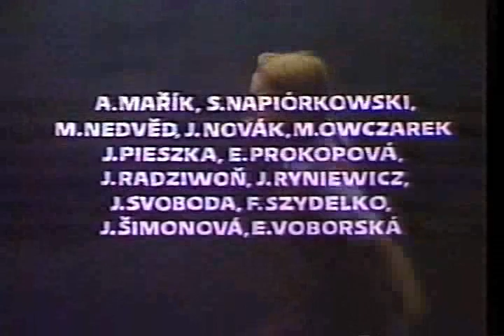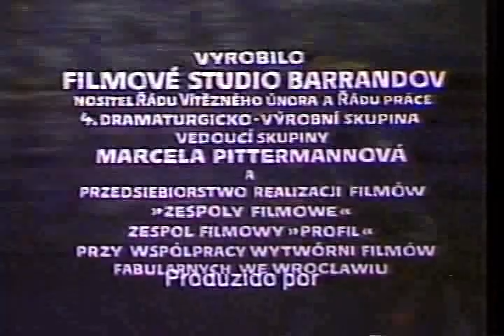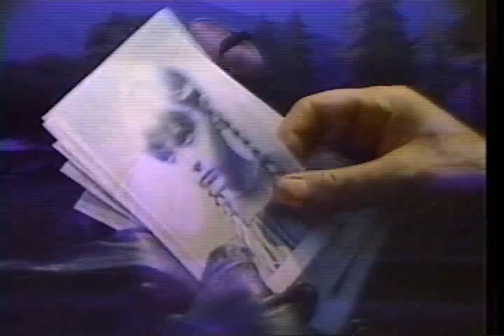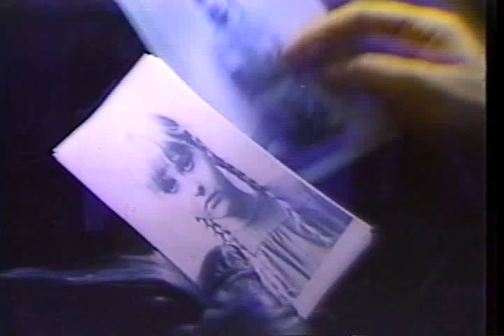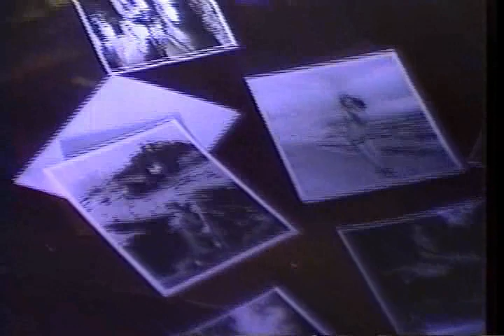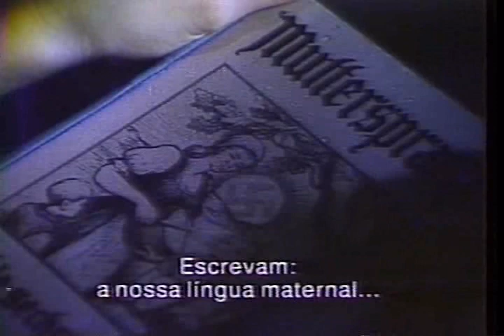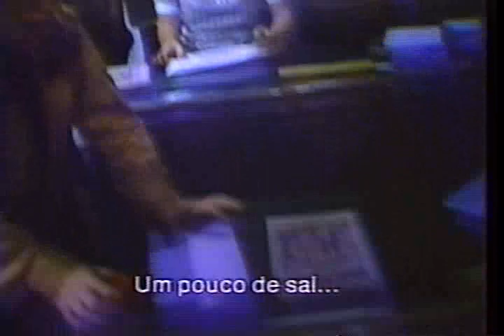O Cuko na Floresta Negra VHSrip Legendado PTBR 1986 RarÃ­ssimo Filme de Guerra Tcheco Cópia